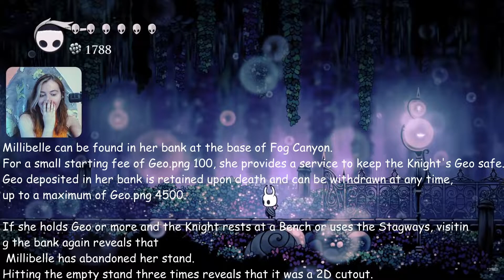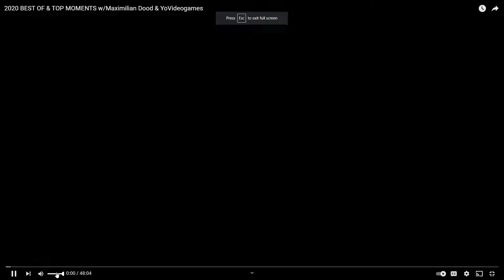League of Legends: Thats one tough bear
Paul not having fun getting dumpstered by this Volibear. We won the other lanes and I think Volibear didn't have enough magical resist allowing Evan to deal with him.
New patch has dropped and every part of Volibears kit got nerfed. Honestly surprised they hit everything at once (all skills). Gonna be a lot tougher for him to snowboard like this game.